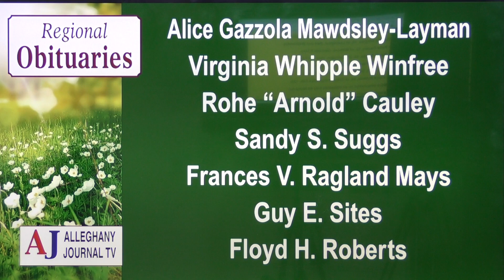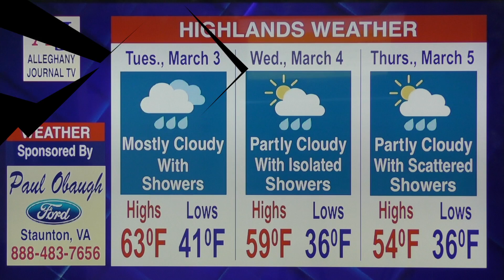JournalTV News for Monday, March 2, 2020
Here is JournalTV News for Monday, March 2, 2020 - the AlleghanyJournal.com's all-local video news show, which is published every Monday, Wednesday and Friday of the year on Facebook, AlleghanyJournal.com and Youtube in HD simultaneously.